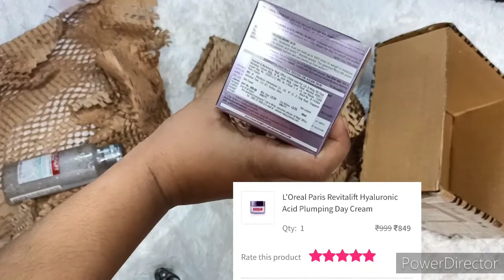Nykaa Hot Pink Sale Haul/Small Nykaa Haul/1st Nykaa Haul/up to 50% off/Nykaa Skincare Haul 2021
Hey guys today  I'm sharing Nykaa Haul
Hope this helps,thn plz hit the like button ,it's motivate me ,and comment down below or DM me on Instagram, link in the below and subscribe to my channel, it's free to subscribe and share with your friends and family, and press the bell icon ,to be notified whenever I'll posted new video.
It's not a sponsored video.
 it's my 1st Nykaa Haul..

if want to review any particular item thn plz dm me or comment me I will love to make videos for you guys.

 Buying links

you can buy from Amazon & Flipkart
(if available)